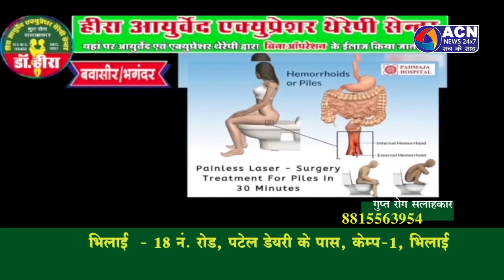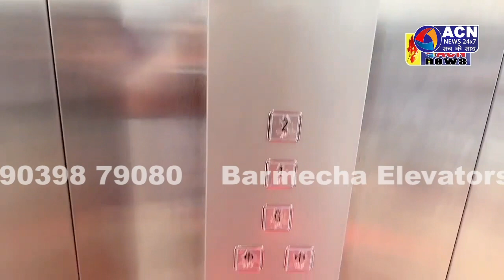विष्णुदेव साय सरकार का मीसा बंदियों को तोहफा_NEWS 27 FEBRUARY 2024 ACN NEWS 24x7